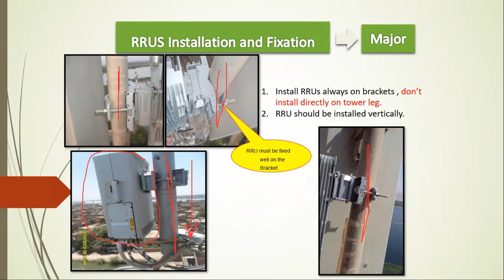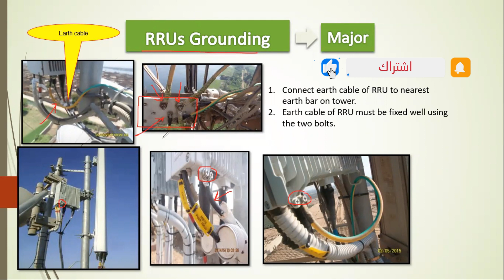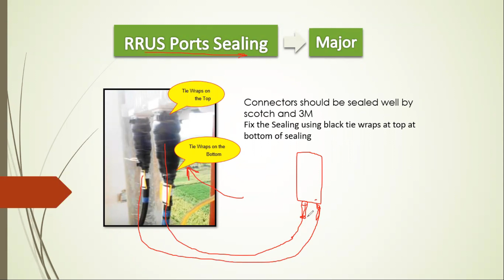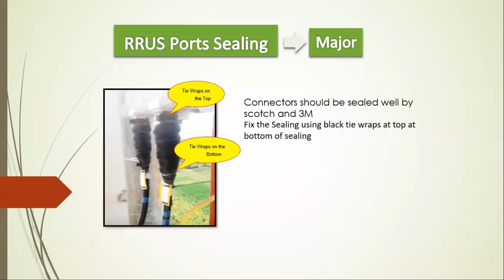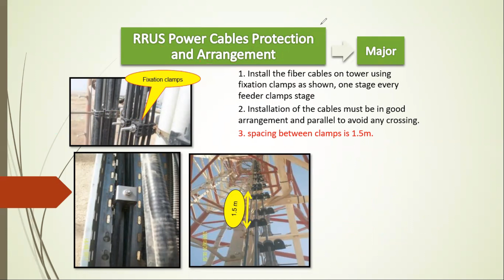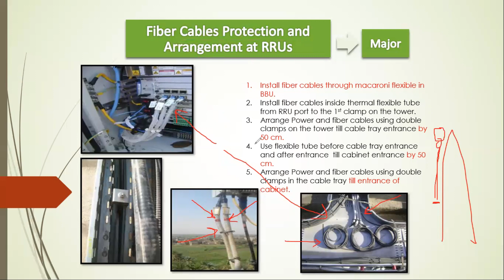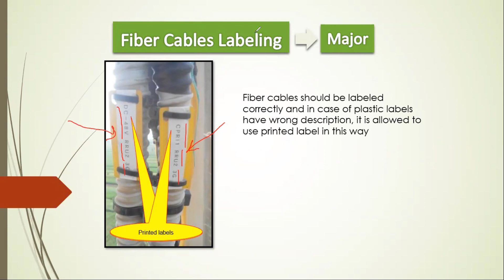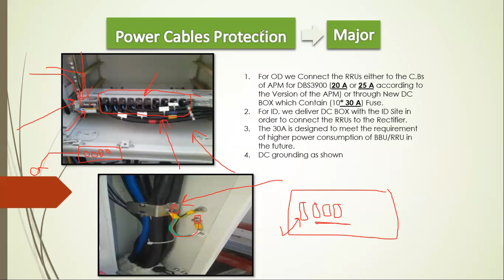DBS Reserves or Snags for Acceptance Work and PM Work - Session 2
Phone Number:
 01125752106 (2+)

Fresh , Student, Engineer need to Shift Career